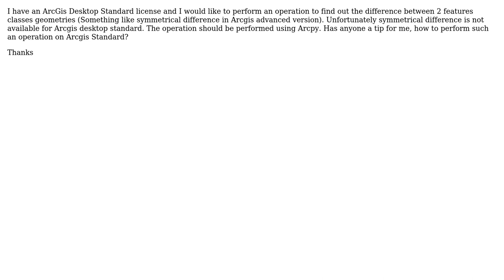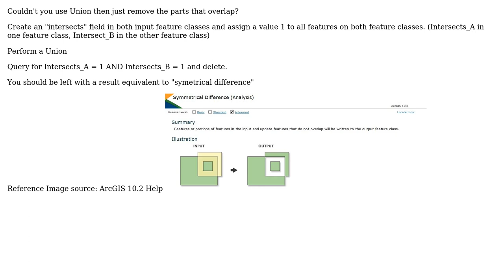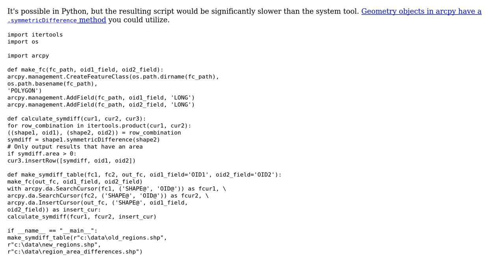GIS: ArcGIS symmetrical difference in arcgis desktop standard (2 Solutions!!)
GIS: ArcGIS symmetrical difference in arcgis desktop standard

With thanks & praise to God, and with thanks to the many people who have made this project possible! | Content (except music & images) licensed under CC BY-SA | Music | Images & others | With thanks to user Jason Scheirer user Jakub Sisak GeoGraphics user Hornbydd user diesher and the Stack Exchange Network Trademarks are property of their respective owners. You are responsible for your own actions.